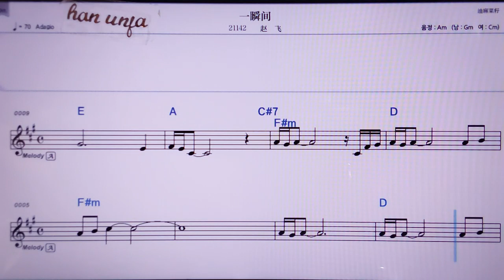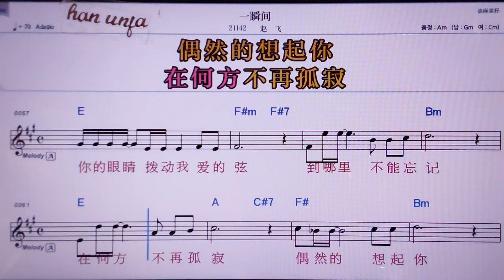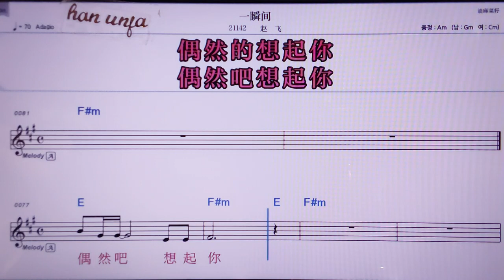💖이쑨찌앤/짜오훼이 👍MR,노래방, 악보, 코드,Karaoke With Sheet Music